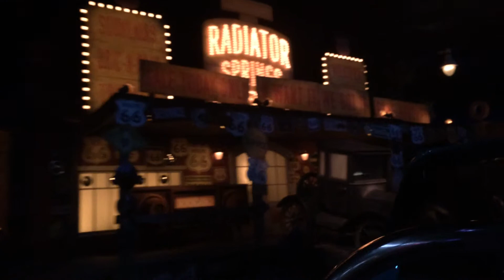RADIATOR SPRINGS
CALIFORNIA ADVENTURE